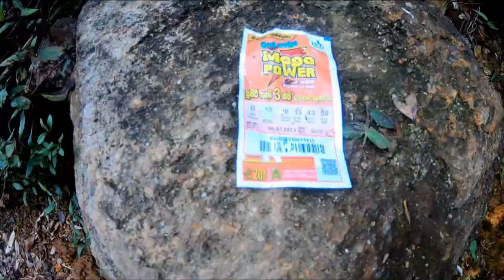Trip to Wild Glamping - Knuckles